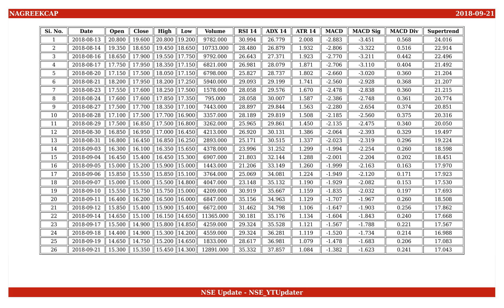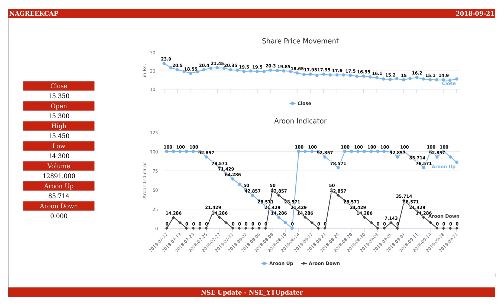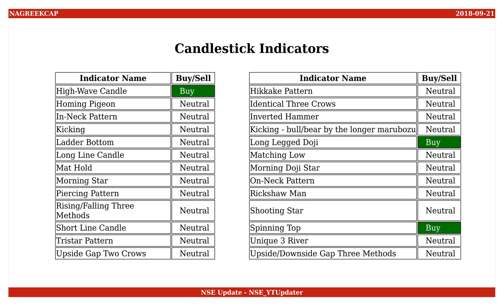Nagreeka Capital and Infrastructure, NSE ID - NAGREEKCAP, BSE ID - 532895 Dt. 2018-09-21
This is an educational video on technical indicators of Nagreeka Capital and Infrastructure as of 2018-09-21.

Few Informations on the stock are :
NSE Name : NAGREEKCAP
BSE Name : 532895
ISIN Number : INE245I01016

An Outlook on the share values are :
Open : 15.300
High : 15.450
Low : 14.300
Close : 15.350